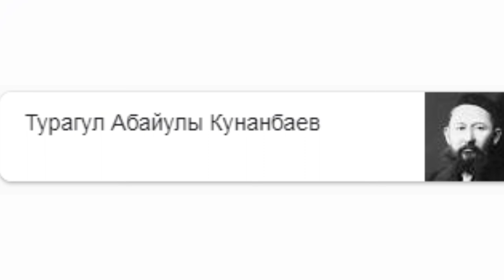Балалары Абай Құнанбайұлы Ақын Қазақстан / Абай (Ибрагим) Кунанбаев Поэт Казахстан